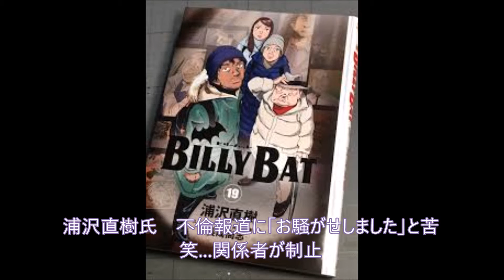チャラけた様子で否定するわけでもなし 浦沢直樹氏 不倫報道に「お騒がせしました」と苦笑…関係者が制止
漫画家の浦沢直樹氏（５６）が２５日、大阪市内で２６日に開幕する「浦沢直樹展」の会場でトーク＆音楽ライブイベントを行い、終了後に不倫報道について言及した。

　終了後にデイリースポーツなどの取材に対し、１０月に一部週刊誌で出版関係者の５０代女性との不倫を報じられたことを問われると「お騒がせしました」と苦笑い。「すでに否定されているがそのとおりでいいのか」との問いかけが入ったところで、関係者の制止が入り、浦沢氏は「いや、いや」と明確には回答しなかった。

　「今年はいろんな方の報道があるが、まさか浦沢さんが…」との問いかけもあったが、関係者が「このへんで」と制止した。

　この日は約１００人を集めた会場でイベントを行い、音楽活動も行っている浦沢氏は本格的にギターを奏で、ハーモニカを吹きながら楽曲を披露。ノーベル賞授賞式に欠席する意向を示しているボブ・ディランについて「先約って何だ？おネエちゃんか？」と笑わせるなど、軽妙なトークも。

　即興で絵を描いた後に、その絵をテーマに楽曲披露するなど多才ぶりを見せつけた。終了後に起こったアンコールに「そう来るか」と応じるなど、ミュージシャンのようなイベントを展開していた。